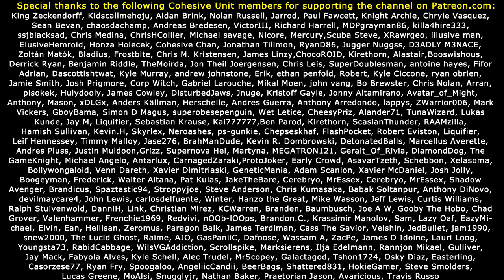FALLOUT 4 WITH 111 MODS (#20) Dragonboner!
Fallout 4 Mods Used:
1) Fallout 4 Enhanced Color Correction
2) FAR - Faraway Area Reform (LOD)
3) WET - Water Enhancement Textures
4) Clear Water
5) Vivid Fallout - Landscapes
6) Vivid Fallout - Rocks
7) New Road Enhanced
8) Better Quarry Sites
9) A Little Bit of Green
10) Tookie's Textures-Grass and Plants
11) Vivid Fallout - Trees
12) More Grass
13) Commonwealth Trash Removal Overhaul
14) Clean Settlement - Mess Removal
15) Remove Interior Fog
16) Fallout Texture Overhaul Stars
17) 4k moons
18) FO4 SUN
19) True Storms - Wasteland Edition
20) Darker Nights
21) Better Console
22) HD Retexture Pack
23) Street Signs Retexture
24) Electrical Tower 8K
25) Jesters Better Destroyed Vehicles
26) Langleys Workshop
27) Shack Floors Re-Done 4K
28) New Roof
29) Better Doors v1.2
30) 4k Workstations
31) Shop Vendor Simple Retexture
32) Pre-War Retextures 4K
33) HD ReTexture 4X
34) Park Benches Retextured
35) Tookie's Tents and Tarps
36) Better Computer Terminals
37) Alternate Desk Fan
38) Minutemen Flag - Re-Colors
39) No More Broken Dressers
40) Better Coolers
41) Metal Box 2K Retexture
42) Metal Barrel Retexture
43) Industrial Objects Retexture
44) Radio Re-Done 4K
45) Creepy Mannequins
46) Black Death Cigarettes
47) Better Ammo Boxes
48) Better Ammo Can (Storage) Retexture
49) Black Vertibird
50) Realistic Pre-War Money
51) High Poly Immersive Bottlecaps
52) Chrome Synth Armor
53) Black Synth Uniform Recolor
54) Black or Dark Raider Armors
55) Black Road Leathers Recolor
56) Metal Armor Black Re-color
57) Better Coursers Pack V2
58) Anodized Black Steel Combat Armor and Flight Helmet
59) Black Harness
60) Delmark's Hi-Res Sunglasses
61) 4K HD Textures - Power Armors
62) ScratchMade - New Combat Shotgun and Rifle
63) Polymer Stock for Double-Barrel Shotgun
64) Better Reflective Pipe Weapons
65) 10mm Pistol- Stahl Arms STA-20 (4k AND 2k)
66) Chrome Laser Weapons (Institute included)
67) Gorgeous Glowing Plasma Weapons V 2.1
68) Nuka Cola Glow and Re-Texture
69) M79 Thumper Grenade Launcher
70) Bun's Radioactive Glowing Fusion Core Retextures
71) Perk Magazine Material Fix
72) ETSGS - Easy To See Glowing Stuff
73) LED BLACK Pip-Boy Deluxe (Clean-New-PipBoy)
74) Improved Map with Visible Roads
75) Clean Black Pip-Boy Screen
76) Enhanced Blood Textures
77) Prydwen 2K Textures
78) DOOM's Wasteland Creatures Redone
79) Radiant Birds
80) Jesters Better Bloatflys
81) Jesters Deathclaws
82) Laser Cannon D3TH Sentence
83) D.E.C.A.Y - Better Ghouls
84) Better Curie - Unique Rifle
85) Caliente's Beautiful Bodies Enhancer -CBBE
86) Young Female Face Texture
87) Immersive Mouth and Teeth
88) True Eyes - Fallout 4 Edition
89) Alternative Synth Eyes
90) Wasteland Salon - Hair Texture
91) Fr4nsson's Light Tweaks
92) Burn The 34RTH gun
93) The Weaponing
94) NCR Ranger Veteran Armor
95) Shaikujin's Better warning for settlements
96) Rich Merchants
97) Loot Detector
98) Faster Terminal Displays
99) keyNuker and keyRing
100) Mute Player Voice
101) Carry Weight Modifications
102) CROSS Mismatched Eyes-Blind Eyes
103) SuitDreams
104) Fallout 4 Configuration Tool
105) Ewo's Custom Follower Collection and Face Presets
106) Companion Infinite Ammo
107) Fallout IV -Gore Overhaul- 3.0
108) Any Mod Any Weapon
109) Shell Rain
110) Grenade Expansion Pack
111) Water Enhanced